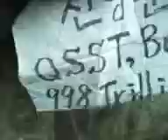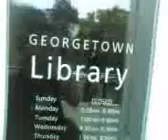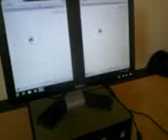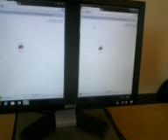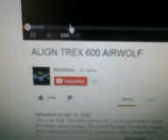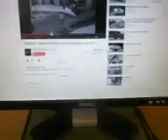Best Drug,HIV test in the world! V09 09 13 13 03mon